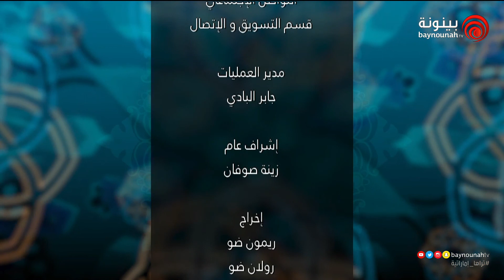خير الكلام - الحلقة التاسعة عشر - الموسم الخامس